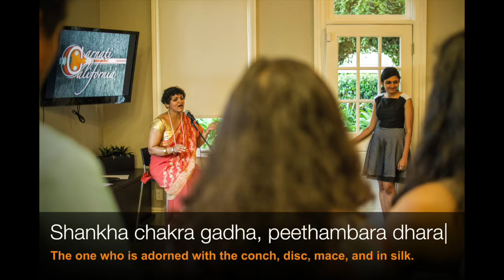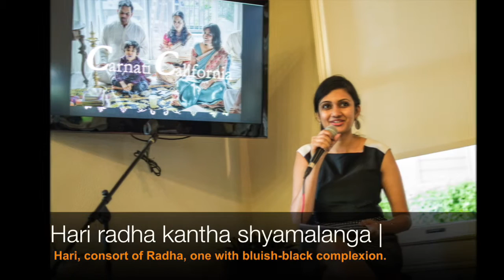Hari Radha Kantha | Learner's Series | Beginner Bhajans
Simple templates for learning, with lyrics and meanings, without frills for bhajans.

Beginner pack - Hari Radha Kantha
Raagam: Sindhu Bhairavi, Thaalam: Adi, Language: Sanskrit.
(Pitch/ Scale: Sung in G# or 5.5 kattai)
Singer: Surabhi Vijay

Want to sing? It's never too late. Don't hesitate. Fill out this form and help is coming your way